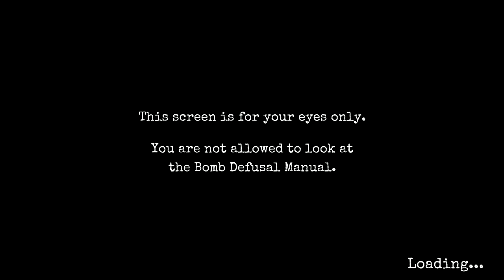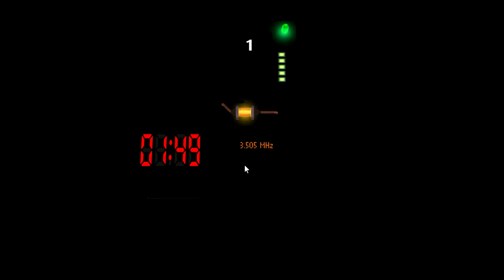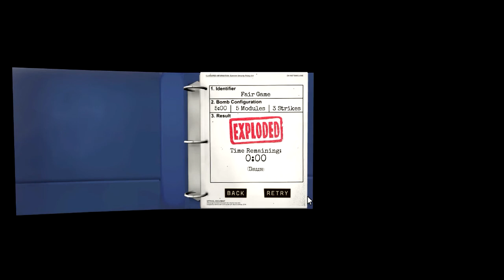I Died!! (Keep Talking and Nobody Explodes #11)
If I gave you a smile please let me know by commenting, liking, or even subscribing for more fun!  and for more fun and sillyness join me on Facebook and Twitter!

Intrested in a collab or a Bunnie Bell Shirt? All the info you could hope for is found there